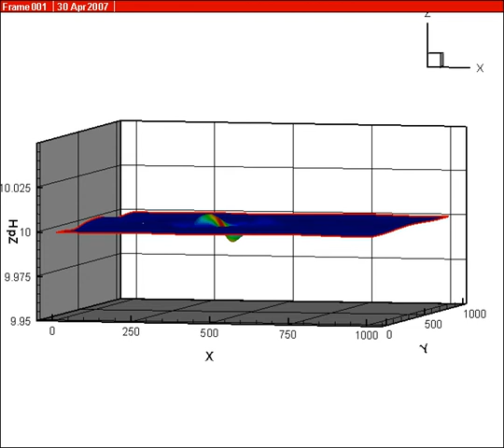Morphodynamics by shallow water flows